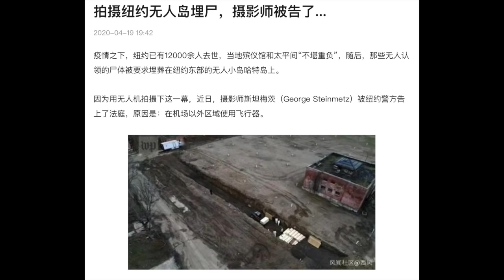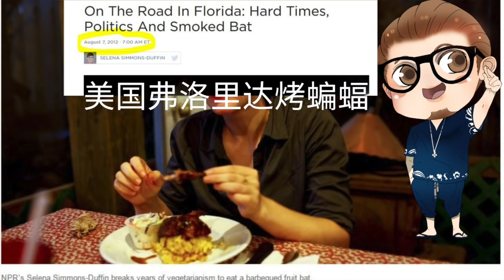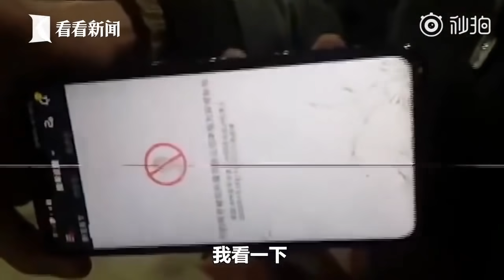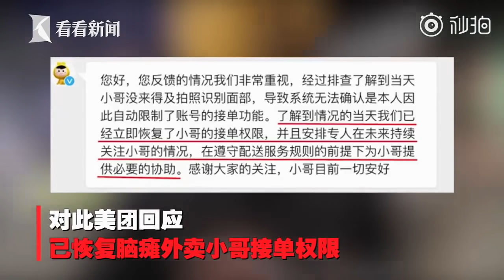❌美国议员要求中国赔偿疫情损失 美国宪法第二修正案，三亿人的枪战梦能争来尊严吗？|【岩论】